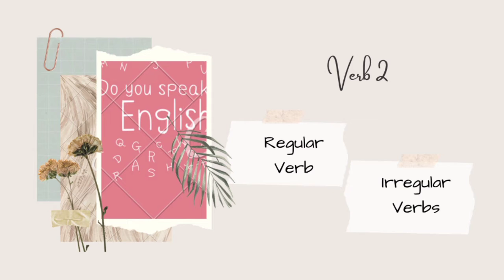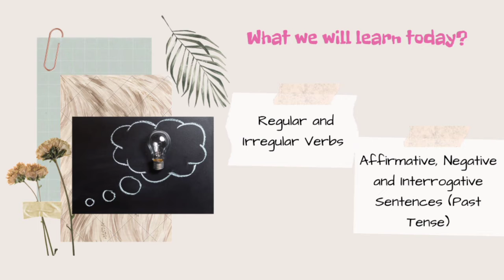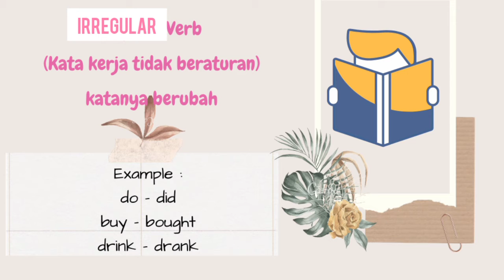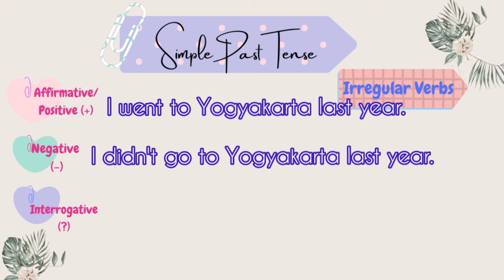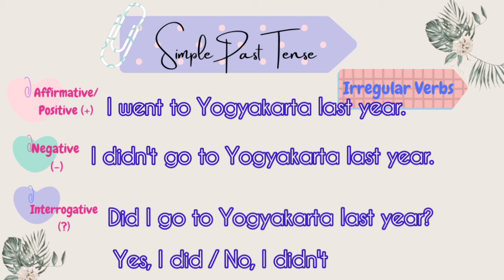English Lesson - Past Tense Part 2